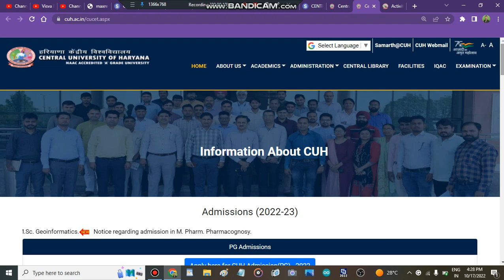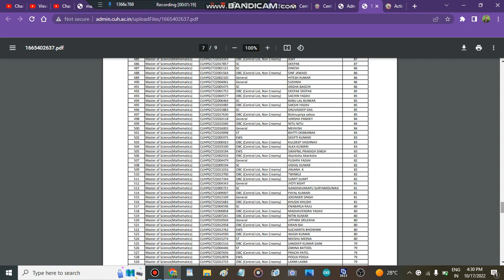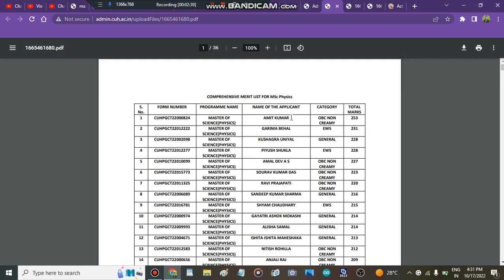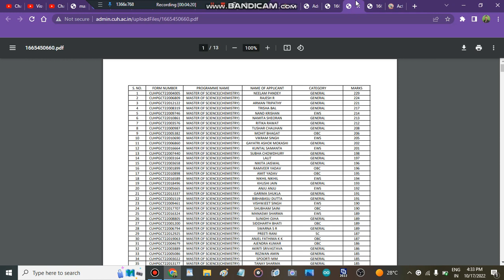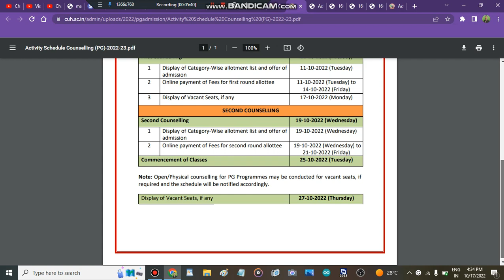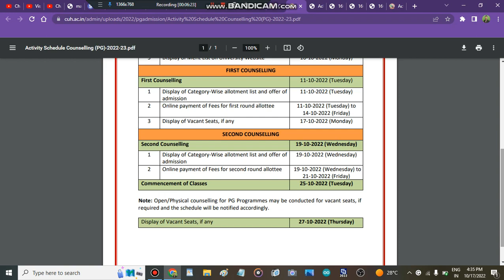Central University Of Haryana Pg Admissions 2022 | Cu Haryana PG Admission Update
" Cuet pg vacant seats after 1 round"
" cuet pg admissions"
" admission in cuet pg 2022"
" all about cuet pg admissions"
" central university pg admissions"
" mission cuet pg admissions 2022"

" Cuet pg  admission portal 2022 open"

" central university of Haryana cutoff 2022"
" how to fill central university of Haryana application form"
" central university of Haryana application form"
" cu Haryana counselling process 2022"
" cu Haryana admisison process 2022"

" central university of haryana 2 merit list released"
" admissions in central university of haryana"
" all about admissions in central university of haryana"
" colleges"
" cu haryana"
" central university of haryana admisison process 2022"
" colleges admisisons"
" cu haryana admisisons 2022"

central university of haryana direct admission 2022,central university of haryana admisisons,admission in cuet colleges 2022,cuet admissions,cuet update 2022,update cuet 2022
 @CUET Adda247   @CUET WORLD- CUET- PG Help   @BASIC SIKSHA-CUET Exam   @educaptain- CUET, IPMAT 2023 Preparation   @CUET - BHU Study Capital   @ROYAL INSTITUTE-ICAR, CUET & JET AGRICULTURE EXAMS